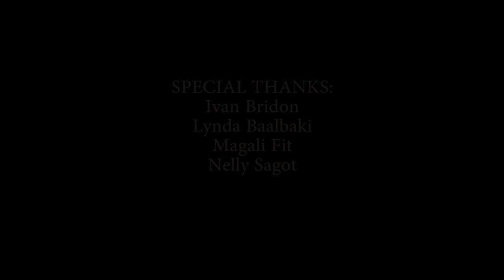TONY PRO ft. La DIOSA - Liberate